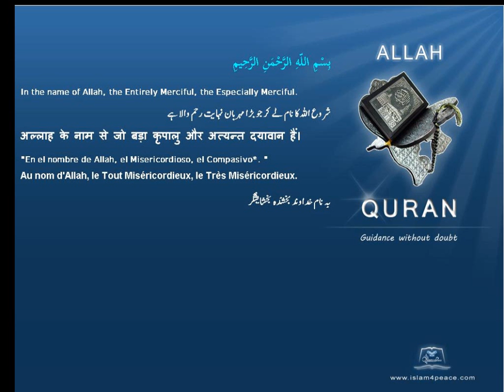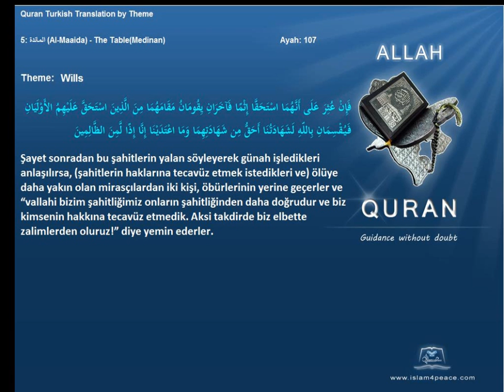Quran by Theme Turkish Wills Islam4Peace com